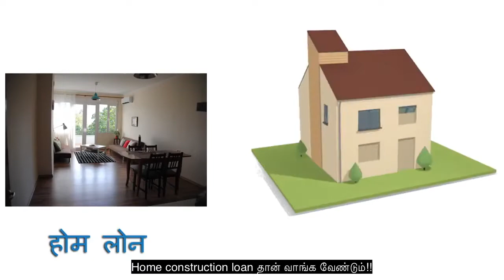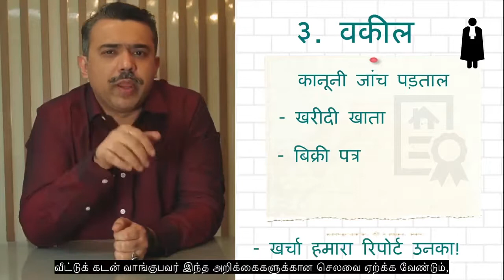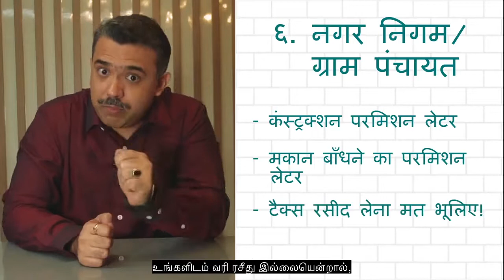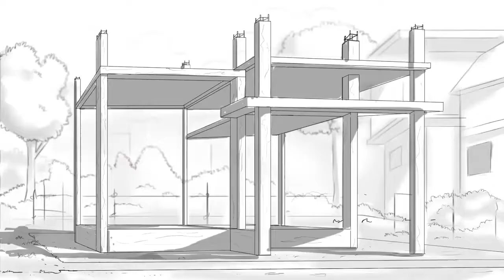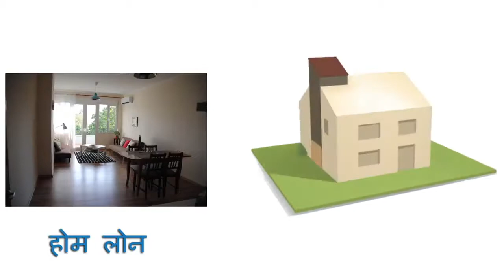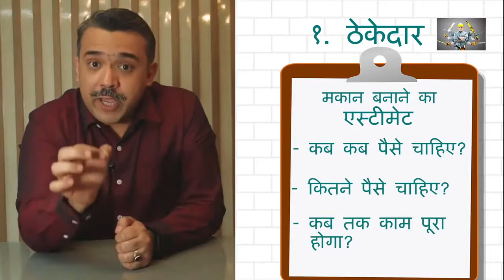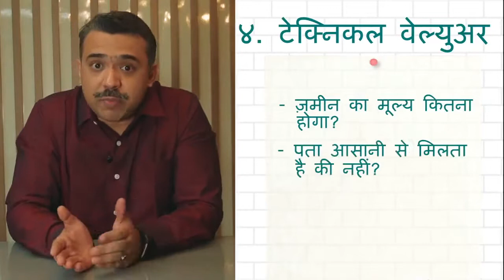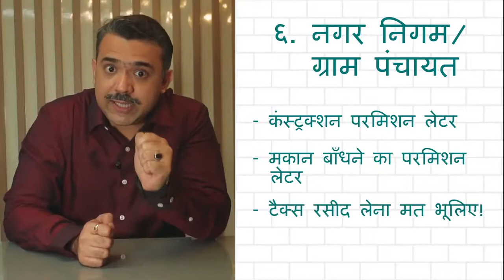வீட்டு கட்டுமான கடன்கள்| Home Construction Loans | HomeFirst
Home Construction Loans | வீட்டு கட்டுமான கடன்கள் | HomeFirst

உங்கள் சொந்த வீட்டை எவ்வாறு உருவாக்குவது என்பதை அறிய விரும்புகிறீர்களா?

உங்கள் சொந்த வீட்டைக் கட்டிய அனுபவம் நிச்சயமாக மிகவும் அற்புதமாகவும் வேடிக்கையாகவும் இருக்கும். இருப்பினும், இது ஒரு வீட்டு கட்டுமான கடனுக்கு விண்ணப்பிக்க வேண்டும், இது அதன் சொந்த நடைமுறைகளுடன் வருகிறது.

வீட்டு கட்டுமான கடன், வீட்டு கட்டுமான கடன்கள் வகைகள் மற்றும் ஒன்றைப் பெறுவதற்கான செயல்முறை பற்றி உங்களுக்கு வழிகாட்ட கியான் பாபா இங்கே இருக்கிறார்.

Do you want to know how to construct your own home?

The experience of building your own house will surely be more wonderful and fun. However, this would require you to apply for a home construction loan which comes with its own set of procedures.

Gyan Baba is here to guide you about home construction loans, types of home construction loans, and the process of getting one.